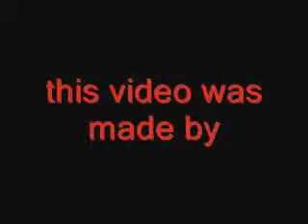New York City 1 part, New York 2009-02-27